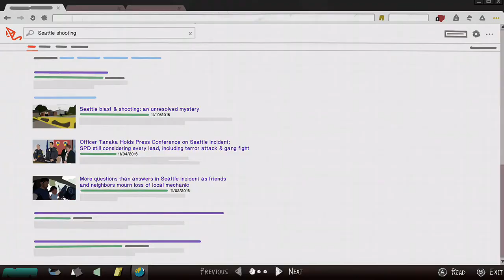Seeing Chris Eriksen (Captain Spirit) and Daniel become friends